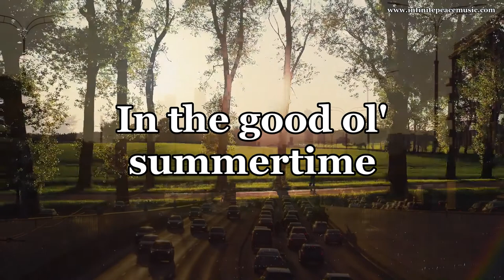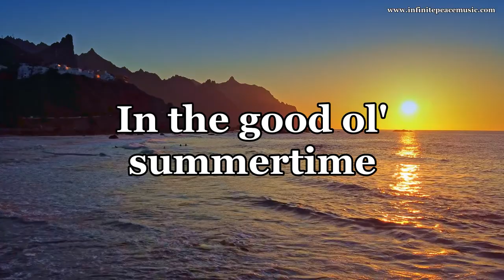In The Good Ol' Summertime w/ Lyrics - Nat King Cole Version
Coverr-Free-Footage, annca, NewLayer, Paweł Sierpiński, 3184449, Christian Bodhi, Larisa and Алексей Бородай.